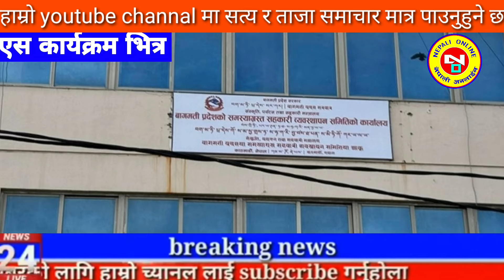Today news nepali news aaja ka mukhya samachar, nepali News,A Aama Jam Bhanyo Malai,Prakash Saput